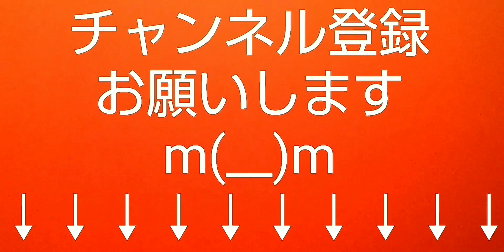【茄子餃子】茄子を餃子の皮にして作ったら超美味しい‼️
茄子を使って餃子にしました(^^)
サッパリのポン酢でいただきます😋